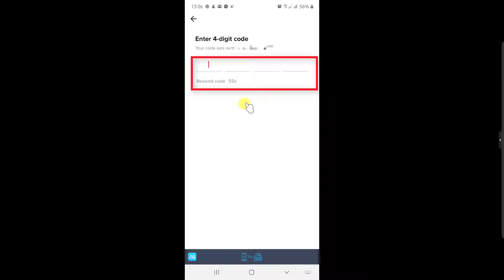How to Add Your Phone Number to TikTok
Add your phone number to TikTok

TikTok is a great app.

How can you add a phone number to TikTok?

So if you wish to add your phone number to TikTok follow this step by step tutorial.